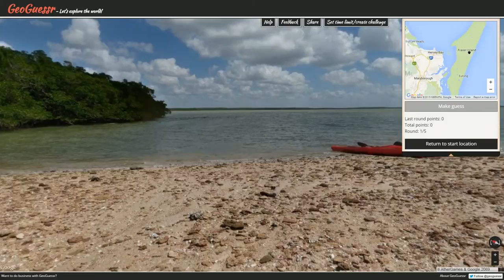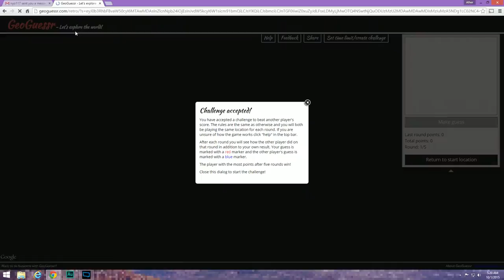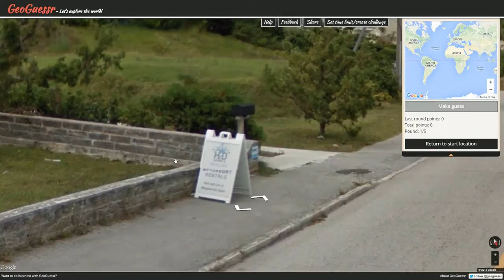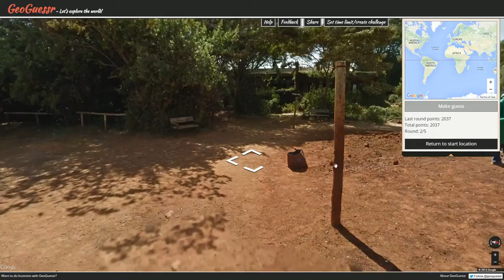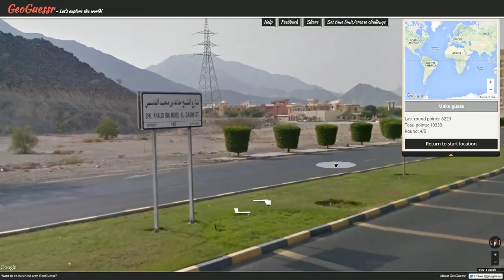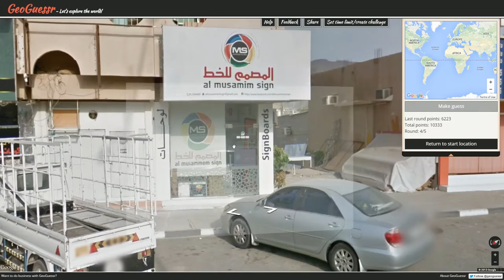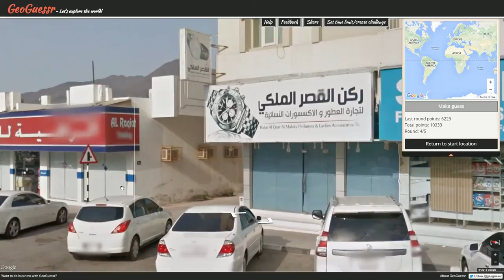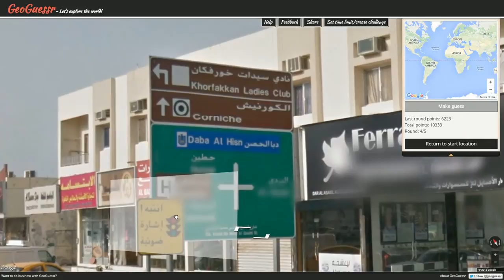Pro Plays with Ather - GeoGuessr Viewer Challenges - Episode 624 (Where are the Elephants?)